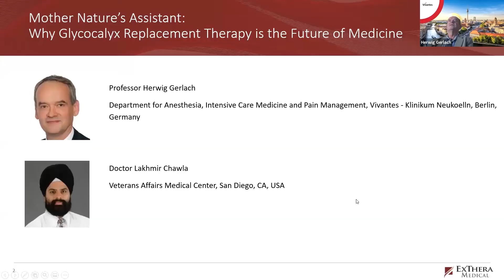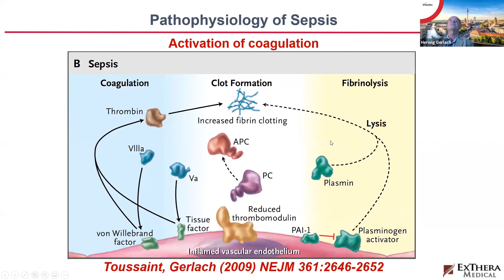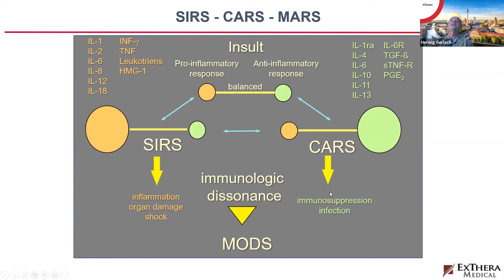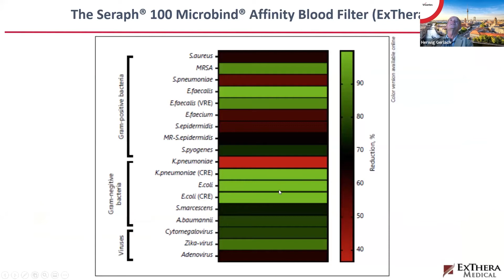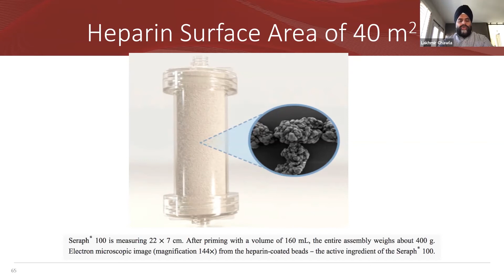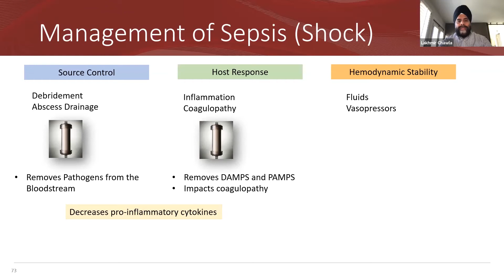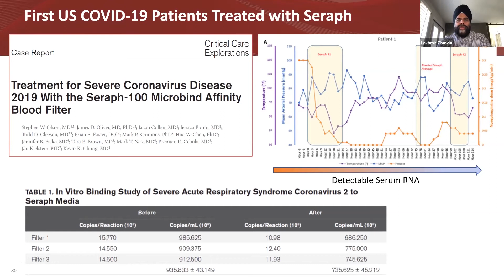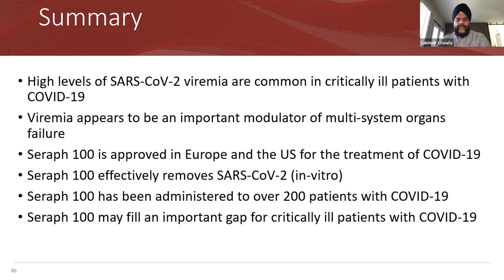Mother Nature’s Assistant: Why Glycocalyx Replacement Therapy is the Future of Medicine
How Seraph 100 Glycocalyx Replacement Therapy is the Future of Medicine

Presenters:

Professor Herwig Gerlach (Department for Anesthesia, Intensive Care Medicine and Pain Management, Vivantes - Klinikum Neukoelln, Berlin, Germany)

Doctor Lakhmir Chawla (Veterans Affairs Medical Center, San Diego, CA, USA)

L40080